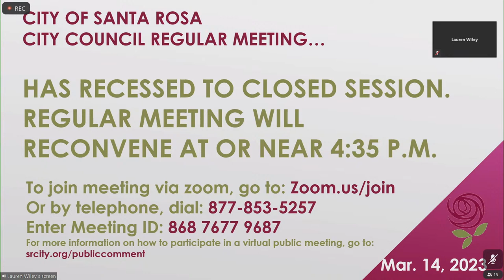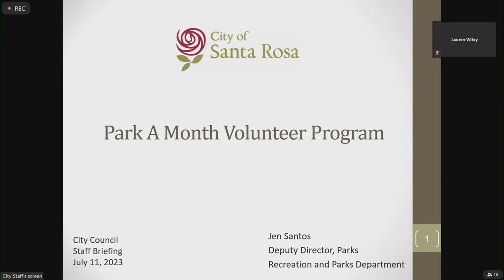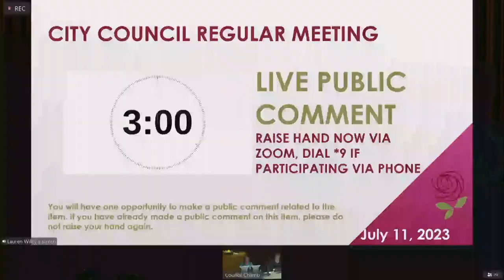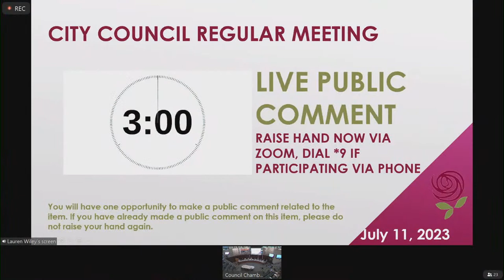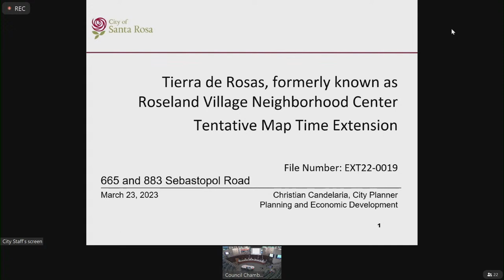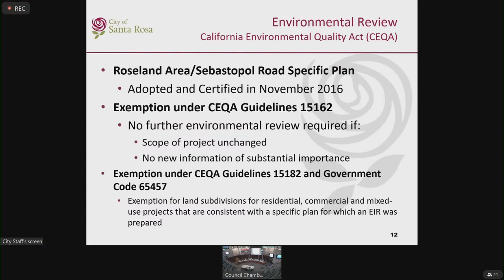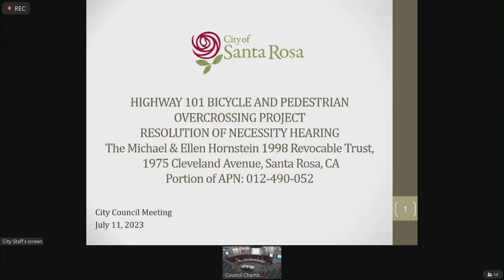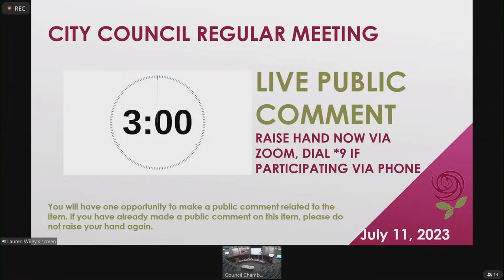City of Santa Rosa Council Meeting July 11, 2023